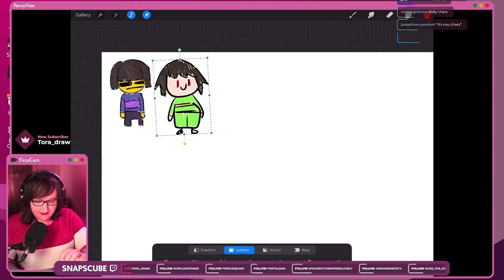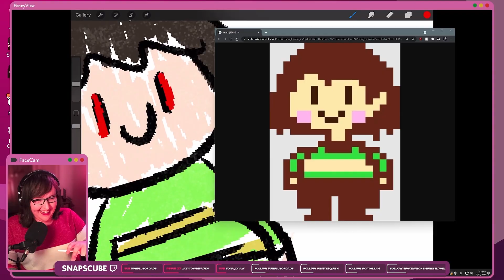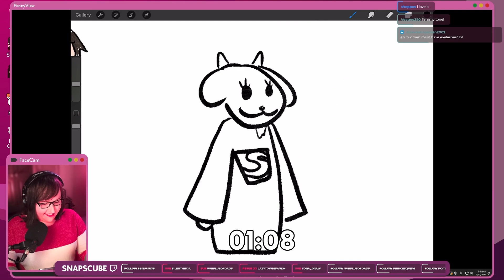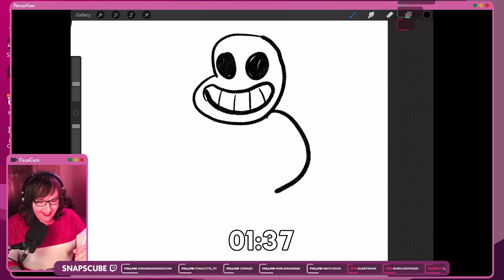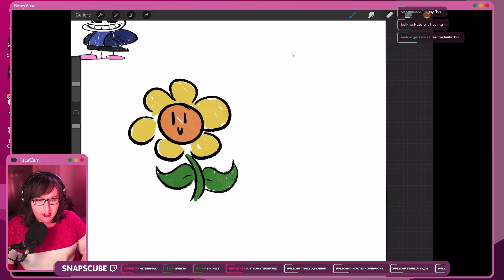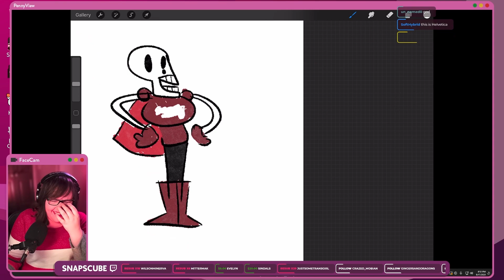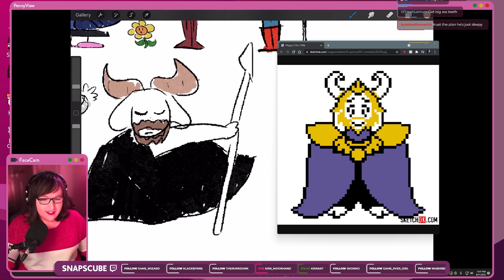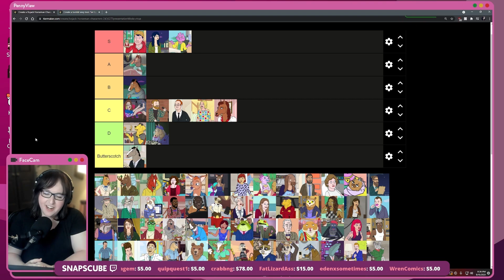BEST OF SnapsCube - September 2021